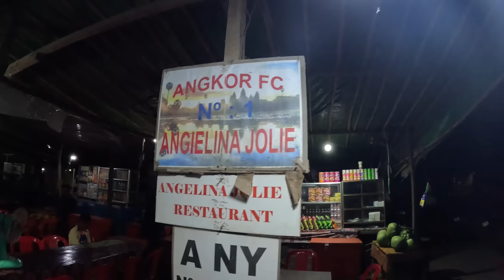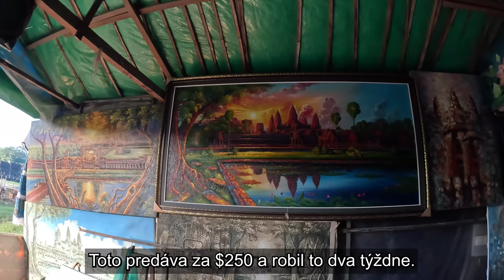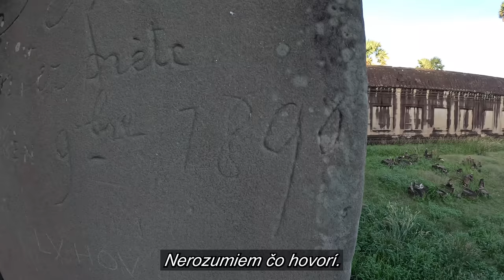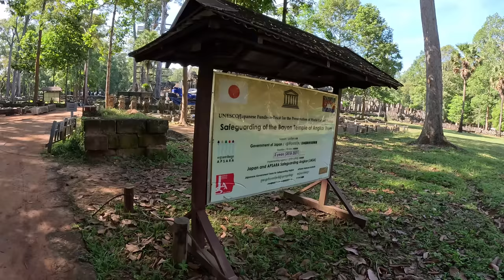Najnavštevovanejšia turistická atrakcia v Kambodži | Angkor Wat, Kambodža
Keď spomeniete Kambodžu, každý zcestovaný človek vám okamžite odporučí východ či západ slnka nad Angkor Watom, ktorý je považovaný za najväčšiu náboženskú pamiatku na svete a je zároveň aj súčasťou národnej vlajky.

Čo to ten Angkor Wat je, ako a prečo vznikol, prečo je tak pre Kambodžanov dôležitý a viac si ukážeme a povieme v dnešnom vlogu.

UPOZORNENIE: Ospravedlňujem sa za miestami zníženú kvalitu zvuku, problém so zvukom bude do budúcna vyriešený.

04:05 Angkor Wat
29:11 Bayon Temple
39:15 Baphuon Temple